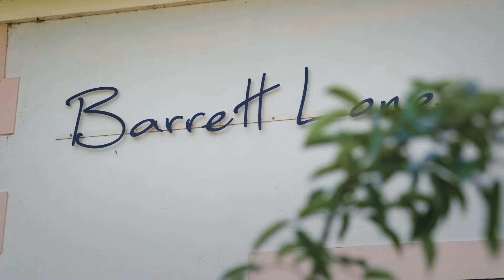BTS of Monica | Photographer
collab with @monicacugnierphoto